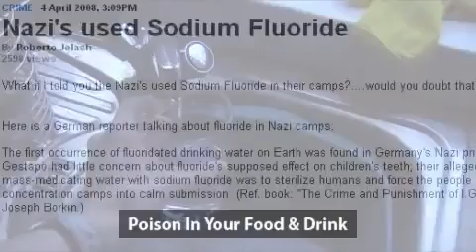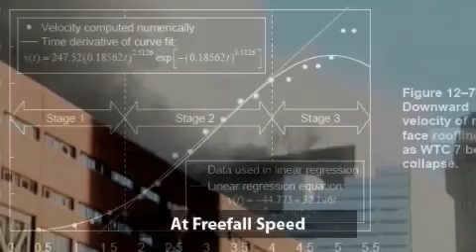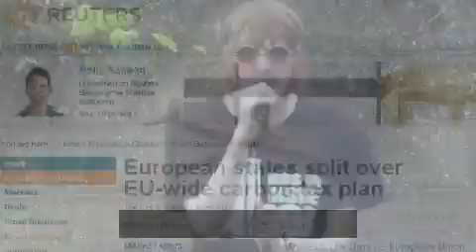Yet Another 911 Was An Inside Job Song. MIRROR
Re-Uploaded from 'ScootleRoyale' channel

An original song. Although primarily about 9/11 it does touch on some other issues such as the dumbing down of the public, the bombings of 3/11 and 7/7, the global warming/carbon tax scam, the central banking scam, fluoridated water, toxins in vaccines, the Kennedy assassination, the false left-right paradigm, the Rockefellers, the Saudi Corporation Ptech, swine flu, martial law, the police state and Internet 2.

I can't sing for shit but thanks to the magic of computers that's not a problem. I wanted to get my friend who can sing to do it but she didn't want to. The vocals were manually tuned note by note using Melodyne Studio and Adobe Audition - A process that took two days! I'm not a very good sound editor so the audio isn't perfectly mastered but it's as good as I could get it.

Thanks to my friend Glenn for operating the camera while I was making love to my mic stand. Although you can't see it in the video, it was pouring with rain when we filmed that.